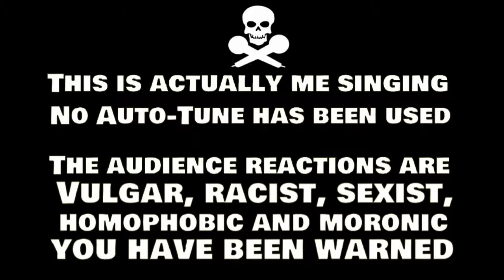Karaoke4Life 02 - When Irish Eyes Are Smiling [Singing CoD Troll]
Have a fun and SAFE St. Patrick's Day!

Songs performed:

"When Irish Eyes Are Smiling" written by  Chauncey Olcott and George Graff, Jr.
"Whisky In The Jar" - Traditional
"I'll Tell Me Ma" or "The Belle of Belfast City" - Tradition

Support Your Local Mariachi